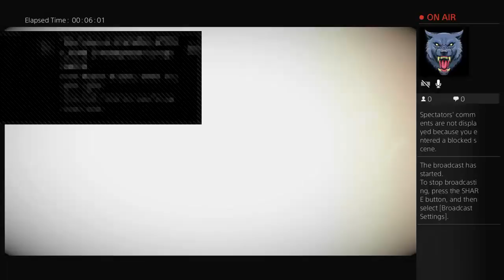LoboAzteca201 Let´s Get It!!!!! (Until Dawn Full) pt.4.5